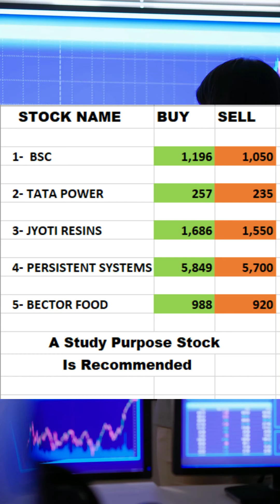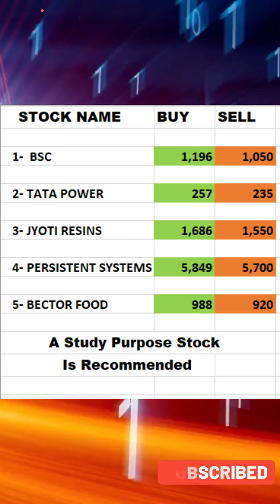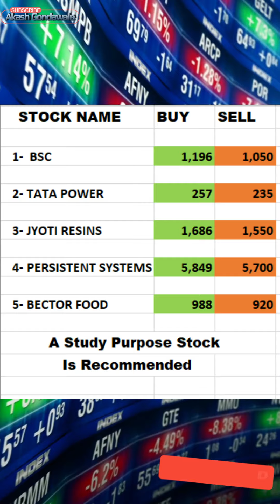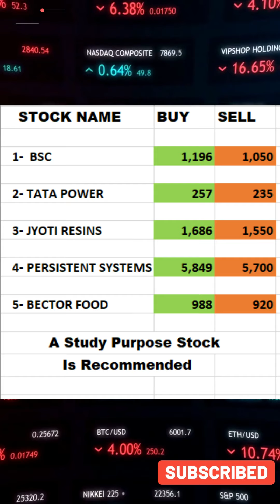5 Stock LOW Risk And HIGH Profits To Buy Now | अभी खरीदने के लिए 5 स्टॉक Low Risk और High Profit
For More Details vist our website or contact at below number

akashgondawale